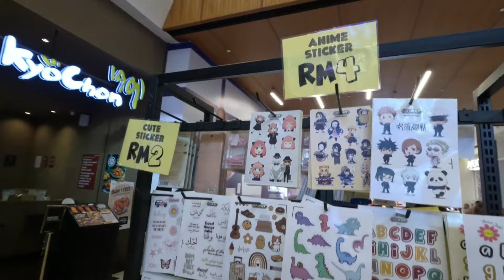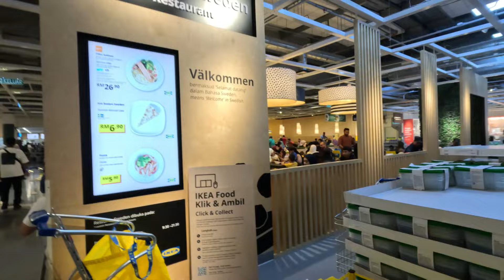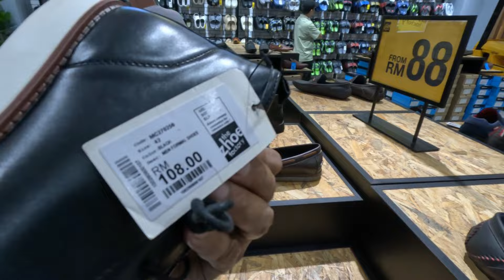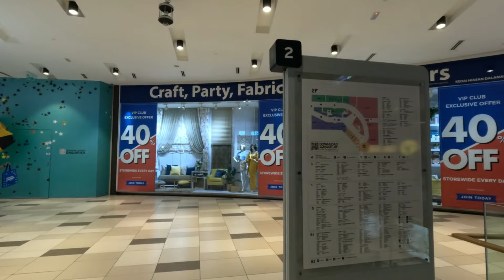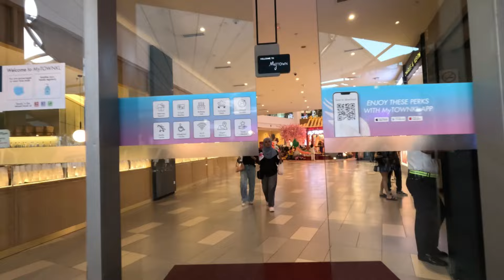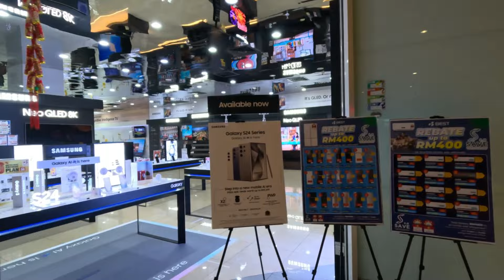My Town Ikea Shopping Mall 🇲🇾 | Swedish home furnishing giant a place for leisure and social meeting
Recorded on 25th February 2024 evening around 6pm. Serving retail indulgences for the many, MyTOWN boasts a list of well-loved retailers housed in its retail space and a  fun for family and friends featuring a sunken garden with step seating.